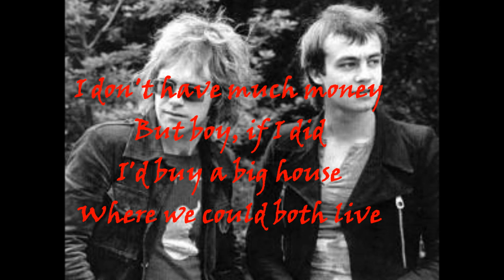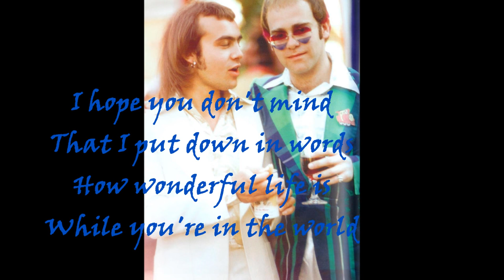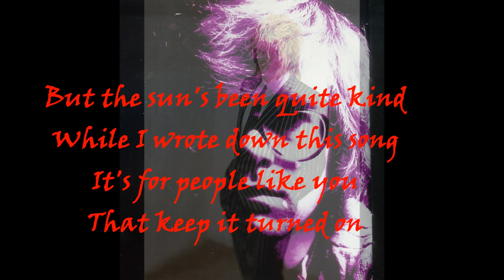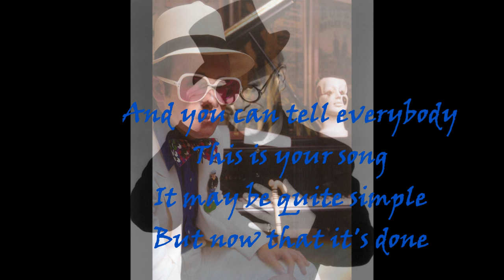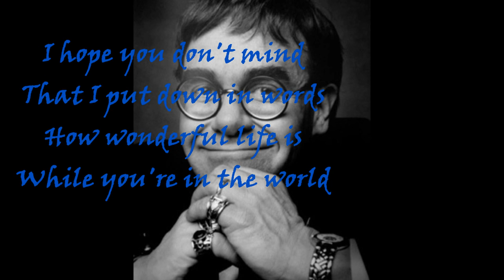Elton John & Bernie Taupin's "Your Song" - Rod Stewart 1991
From the great 1991 tribute album "Two Rooms: Celebrating the Songs of Elton John & Bernie Taupin." Also a successful single by Rod Stewart.
"Your Song" originally appeared on the 1970 album "Elton John."